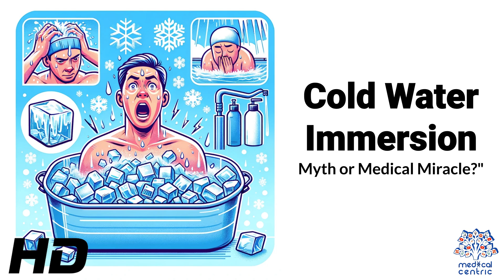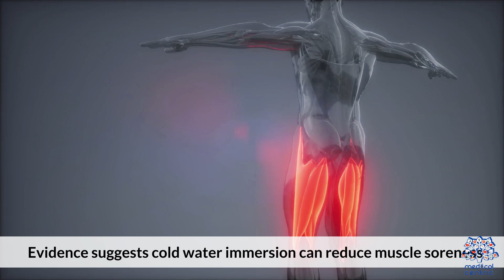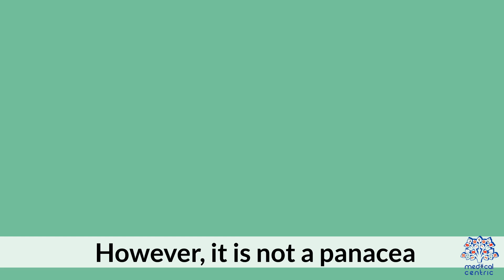Ice Baths: Myth Busters or Medical Wonders?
Cold water immersion, often touted as a remedy for various ailments and touted by athletes for its recovery benefits, has garnered attention for its potential health effects. But amidst the anecdotes and hype, what does science actually say about this practice? Is it truly a medical miracle or merely a myth? Let's dive into the research to uncover the truth behind cold water immersion.

Understanding Cold Water Immersion:
Cold water immersion, also known as cryotherapy or cold therapy, involves exposing the body to cold temperatures, typically through immersion in cold water. This practice has been used for centuries in various cultures for its purported health benefits, ranging from pain relief to enhanced athletic recovery.

Myth or Miracle: Exploring the Claims:
1. **Enhanced Athletic Recovery**: One of the most commonly touted benefits of cold water immersion is its ability to enhance recovery after strenuous exercise. Advocates argue that it reduces inflammation and muscle soreness, allowing athletes to recover faster and perform better. While some studies support this claim, others suggest that the evidence is inconclusive. More research is needed to definitively establish its effectiveness in this regard.

2. **Pain Relief**: Cold water immersion is often recommended as a natural remedy for pain relief, particularly for conditions like muscle strains, arthritis, and migraines. The cold temperature is believed to numb the affected area, reducing pain sensation. While there is some evidence to support its analgesic effects, its efficacy may vary depending on the individual and the specific condition.

3. **Improved Circulation and Metabolism**: Advocates of cold water immersion claim that it can improve circulation and metabolism, leading to various health benefits such as increased energy levels and weight loss. While exposure to cold temperatures does stimulate certain physiological responses, such as vasoconstriction followed by vasodilation, the extent to which this translates into tangible health benefits is still under investigation.

4. **Mental Health Benefits**: Some proponents suggest that cold water immersion can have positive effects on mental health, such as reducing stress and improving mood. Cold exposure is known to activate the body's stress response systems, leading to the release of hormones like adrenaline and endorphins, which can have mood-enhancing effects. However, more research is needed to determine the long-term impact of cold water immersion on mental well-being.

The Importance of Safety:
While cold water immersion may offer potential health benefits, it's crucial to approach it with caution, especially considering the risks involved. Prolonged exposure to cold water can lead to hypothermia, frostbite, and other serious health complications. Individuals with certain medical conditions, such as heart problems or respiratory issues, should consult a healthcare professional before attempting cold water immersion.

Cold water immersion remains a topic of interest in the realm of health and wellness, with proponents praising its potential benefits and skeptics questioning its efficacy. While there is some scientific evidence to support certain claims, much remains to be understood about the mechanisms and optimal protocols for cold water immersion. As with any health practice, it's essential to approach cold water immersion with a critical eye, weighing the potential benefits against the risks and consulting a healthcare professional when necessary. Whether it's a myth or a medical miracle, the quest for understanding cold water immersion continues, driven by curiosity and a desire for improved health and well-being.